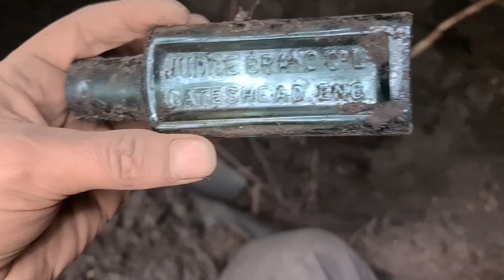bottle digging finding item I lost 2yrs ago